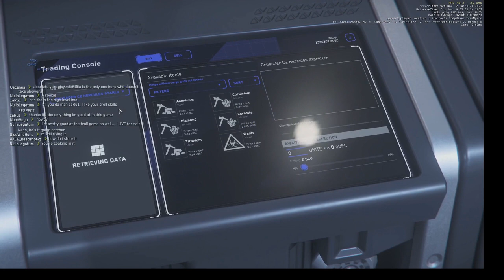Star Citizen - Making over 116k auec in under 30 minutes running cargo?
Running Cargo in the C2 Starlifter, making 116k+ in under 30 minutes. I find cargo is still very fun, even though some think its a waste of time. it can still make you lots of auec with the right ship and planning.

Star Citizen is a first-person space simulation game developed by Cloud Imperium Games for PC. Players take the role of citizens of the fictional United Empire of Earth (UEE), exploring a large, detailed universe and taking part in various activities such as trading, mining, combat, and much more. Star Citizen is one of the most ambitious and expansive games ever created, combining a massive persistent universe with unparalleled visuals and gameplay. With its cutting-edge technology, Star Citizen offers a groundbreaking experience that is sure to captivate both veteran and new space sim fans. Players can explore the universe in their own ship or join with friends in large-scale co-op adventures. With its massive scale, deep and immersive gameplay, and stunning visuals, Star Citizen is the ultimate space exploration experience.

Use my code to become a Star Citizen and get 5,000 free Credits

PC Specs:
CPU - Intel Core i7-4790K 4 GHz Quad-Core Processor
CPU Cooler - Corsair H100i GTX Liquid CPU Cooler
Motherboard - MSI Z97-GAMING 5 ATX LGA1150 Motherboard
Memory - G.Skill Ripjaws X 16 GB (2 x 8 GB) DDR3-1600 CL10 Memory
Storage - Western Digital Caviar Blue 1 TB 3.5" 7200 RPM Internal Hard Drive
 - Samsung 850 Evo 500 GB 2.5" Solid State Drive
 - Samsung HD 103SJ 1 TB 3.5" 7200 RPM Internal Hard Drive
Video Card - ASUS  GEFORCE GTX 1650 SUPER 4GN GDDR6
Case - NZXT Phantom 410 ATX Mid Tower Case
Power Supply - Corsair CX600 600 W 80+ Bronze Certified ATX Power Supply